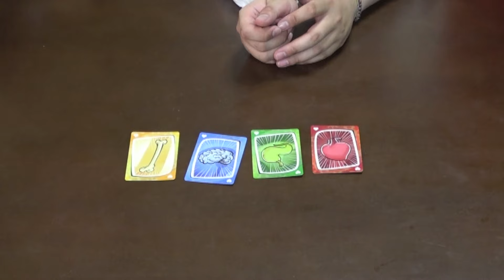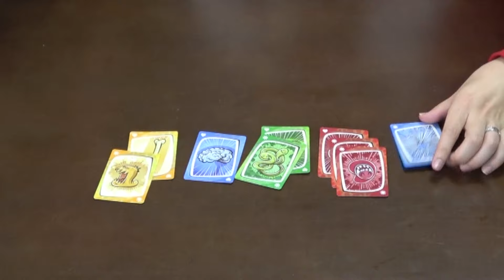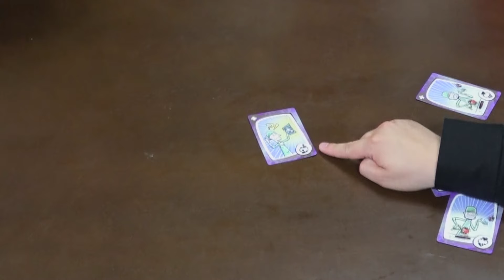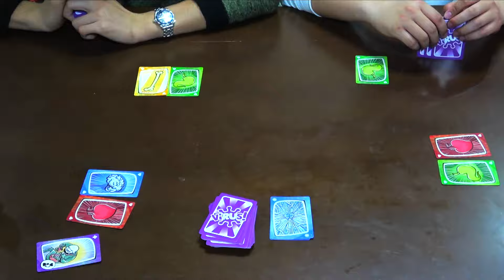｢vsウィルス！｣という物騒なゲームをプレイしてみます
どこかで地震とかが起きたとき、｢地震大丈夫でしたか？｣的なツイートでTLが埋まります。僕は性格激悪メガネなので｢どうせ寝転がってネトフリ観ながらツイートしてるんだろ｣｢そんなんで好感度上がると思うなよ｣とか思ってしまいますが、これはクソの人です。
ツイートしている人は本当に現地の方のことを心配していらっしゃってると思いますし、それで勇気づけられている人もいることでしょう。なのでそれはいいのです。

しかし、そのTLには同時にいわゆる｢不謹慎厨｣が湧きます。楽しそうなツイートをしようものなら｢辛い思いをしている人の気持ちも考えて欲しいです…｣などとお叱りを受けてしまいます。不思議なことに、実際に辛い思いをしている人からはあまり来ません(それどころではないのかもしれませんが)。
僕は｢不謹慎｣という言葉があまりにも人を貶めるのに便利すぎて嫌いになってきました。楽しいことを隠すことで誰かが救われるのでしょうか。放送禁止用語みたいにとある言葉を使わないようにすれば誰かが勇気づけられるのでしょうか。

第一、｢不謹慎ですよ！｣とか言ってる人が一番不謹慎だと思うんですけどね。人の粗を探す前に有益な情報とか探してあげた方がいいんじゃないの？

もしも僕が大地震で被災して大変な目に遭ったら、みんな僕にリプライで｢死ぬほど楽しそうな写真｣とか｢めっちゃ美味しそうなごはん｣を送ってきやがれ。僕は携帯の電池が続く限り｢Fu〇k｣と返しつづけます。